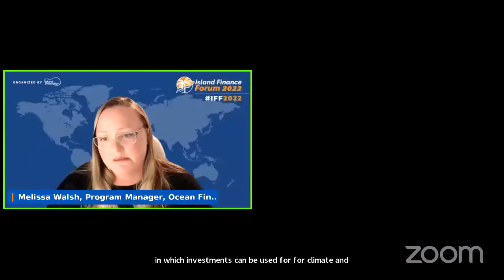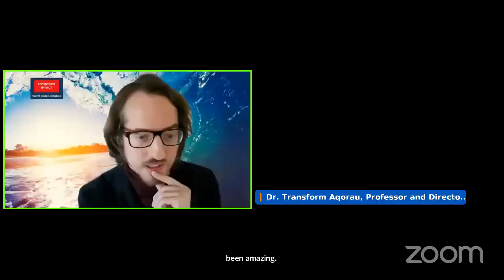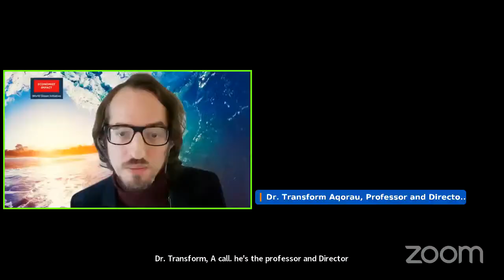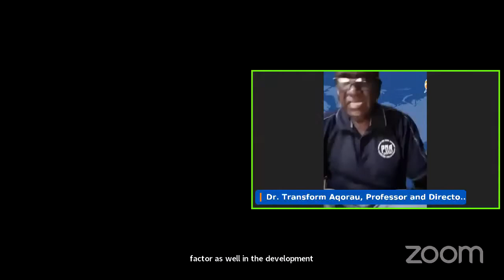IFF2022: Building a Blue Future: Harnessing the Hope of the Ocean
For island communities, the ocean’s resources and opportunities are crucial in battling hunger, unemployment and promoting economic success. Harnessing the Blue Economy offers a unique opportunity for islands to promote economic development while preserving and supporting the health and integrity of the ocean and human well-being.